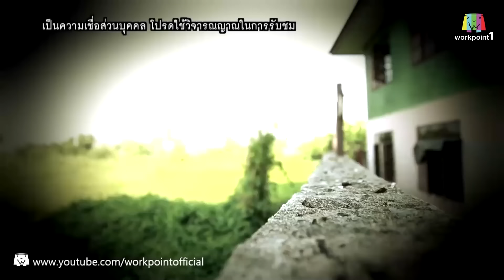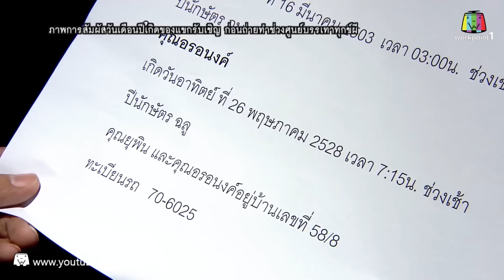ผีเปรตเข้าสิง | คนอวดผี Full HD